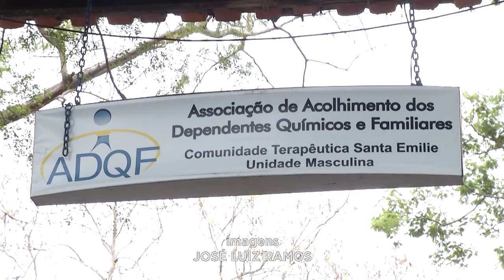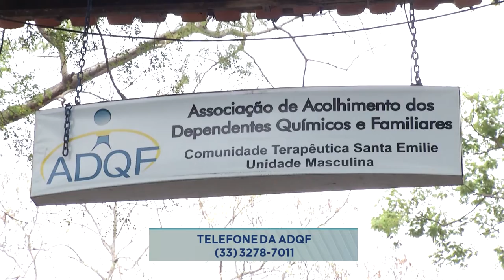Hortas Urbanas: Jovens de Associação Valadarense Beneficiados por Ações do Projeto.